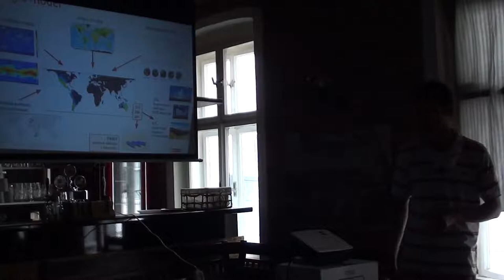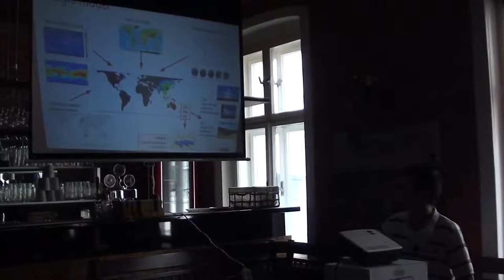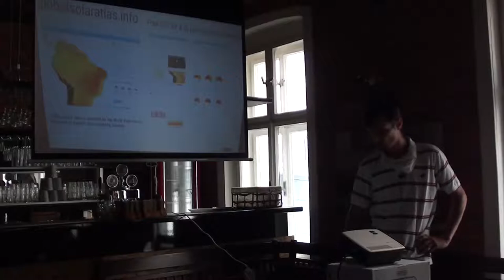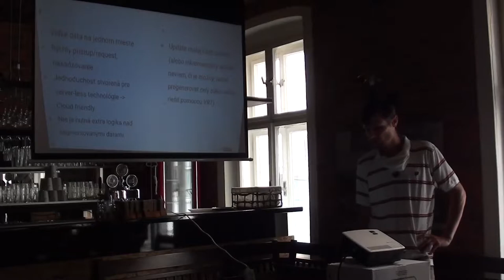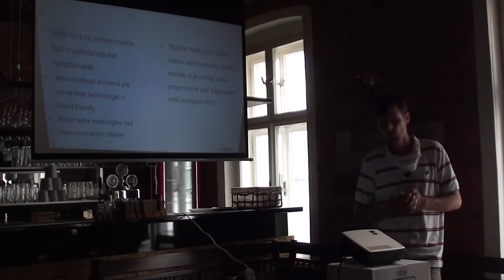COG (Cloud optimized GeoTIFF) naozaj funguje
GISkola je séria neformálnych stretnutí používateľov geografických informačných systémov pre odbornú aj širokú verejnosť. GISkola #1 sa uskutočnila 29. júla 2020 v priestoroch reštaurácie Langoše pod Lipou na ul. Obchodná 53 v Bratislave. Juraj BETÁK prezentoval tému: COG (Cloud optimized GeoTIFF) naozaj funguje. Kamera a spracovanie videa: Miloslav OFÚKANÝ a Jiří VLASÁK. CC licencia: Amavet klub č. 962